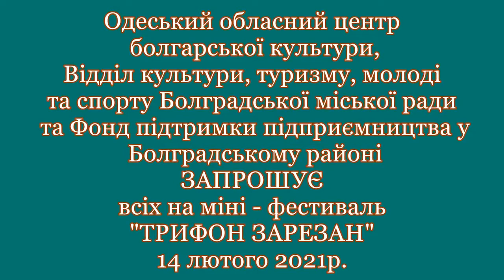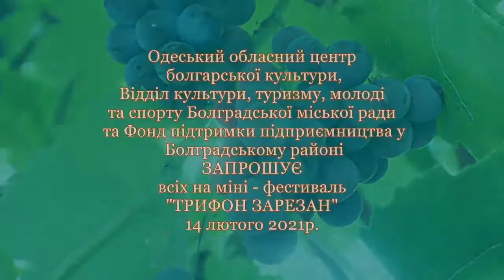Міні - фестиваль "Трифон Зарезан» 14 лютого 2021 р. в м. Болград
ПРОГРАМА проведення міні - фестивалю "Трифон Зарезан»
14 лютого (неділя) 2021р. в м.Болград
11.00г. – Одеський обласний центр болгарської культури (пр.Соборний, 154)
-  Відкриття обрядової частини фестивалю  «Трифон Зарезан»
11.45г. - Відвідування туристичної локації  ТОВ «Винхол  Оксамитне» (с.Оксамитне):
- Проведення обряду - обрізка виноградної лози на виноградних плантаціях.
12.45г. – Відвідування приватного подвір'я  Грекова  Юрія Дмитровича
( м.Болград, вул.  Караманева,буд.7):
- Проведення обряду - обрізка виноградної лози.
13.15г. – Відвідування приватного подвір'я  Фучеджи Михайло Івановича (м.Болград, вул. Східна, буд.63 Б):
13.45г. – Відвідування туристичної локації,  Русев Сергій Петрович
 «Балкански ястия» (м.Болград, вул. Східна, буд.81):
- Закриття обрядової частини фестивалю  «Трифон Зарезан».
Бажаючі, можуть відвідати і інші локації, де буде проводитися обряд «Трифон Зарезан»:
10.00г. – Відвідування приватних подвір'їв,  с.Табаки:
10.00г. – Відвідування приватних подвір'їв,  с.Зализничне:
Організатори міні - фестивалю:
1. КУ «Одеський обласний центр болгарської культури в м.Болград;
2. Болградська міська рада;
3. Відділ культури, туризму, молоді та спорту Болградської міської ради;
4. Фонд  підтримки підприємництва у Болградському районі.
Всіх учасників заходу просимо дотримуватися необхідних санітарно - епідеміологічних норм